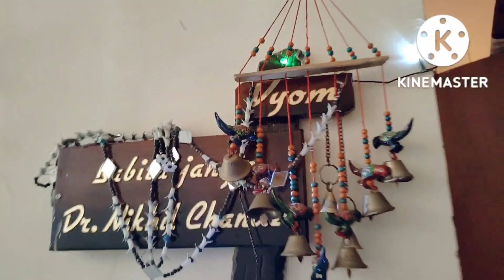mine or Babli ne milkar Kiya gher mai paint 🖌️🖌️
House painting